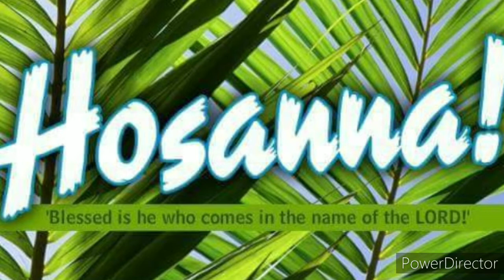Holy Week Prayers and Reflections (Maestro Jun)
Holy Week Prayers and Reflections

Palm Sunday to Easter Sunday Prayers

Gob bless us all!

Credits :

Palm Sunday Image : ShutterStock

Holy Monday Image -  Holy Monday FB Page

Holy Tuesday Image - Holy Tuesday FB Page

Holy Wednesday Image - Holy Wednesday FB Page

Maundy Thursday Image -Maundy Thursday Quotes Jesus Last Supper Picture Messages Images Bible

Good Friday Image -Macsa (McMaster Catholic Students Association)

Holy Saturday - Holy Saturday FB Page

Easter Sunday Image - 2020 Easter Sunday FB Page

lent holy week easter services and prayers church of england
8 holy week prayers
8 holy week prayers palm sunday